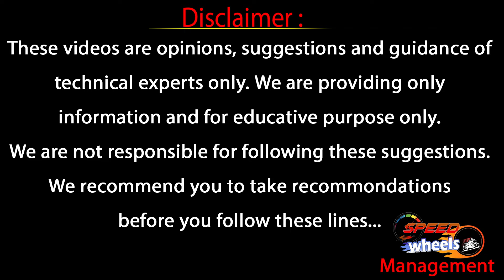Second Hand i20 Cars For Sale | Hyderabad Second Hand Cars | Used Cars | Speed Wheels